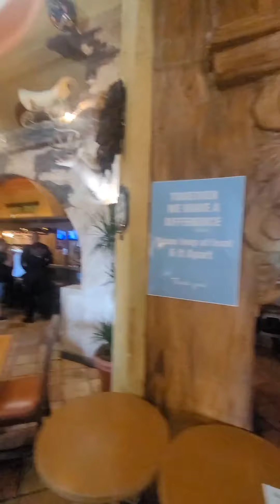Los Vaqueros in Hemet